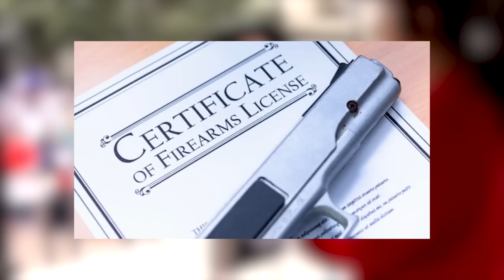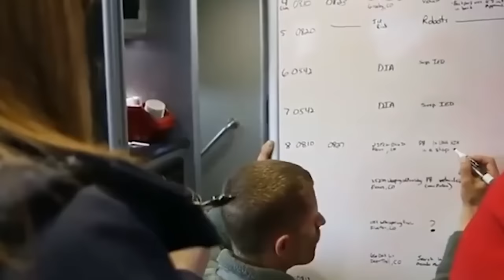2 MIN AGO: Supreme Court JUST DECIDED End Of Unconstitutional Gun Law!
2 MIN AGO: Supreme Court JUST DECIDED End Of Unconstitutional Gun Law!